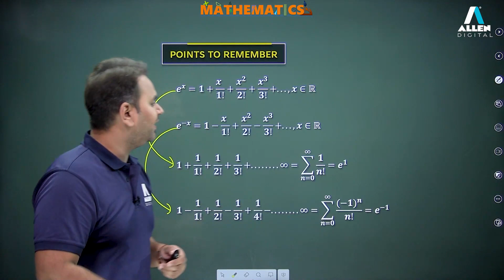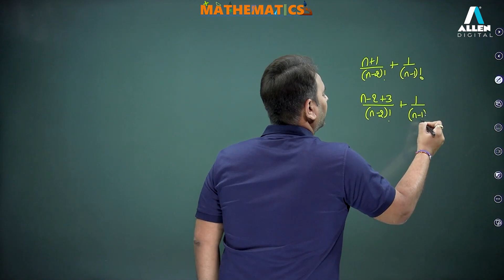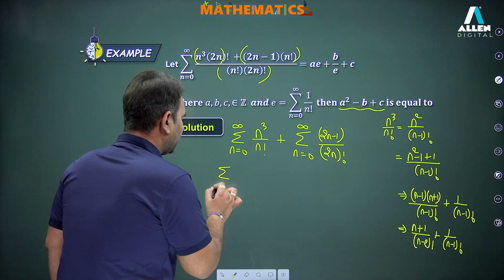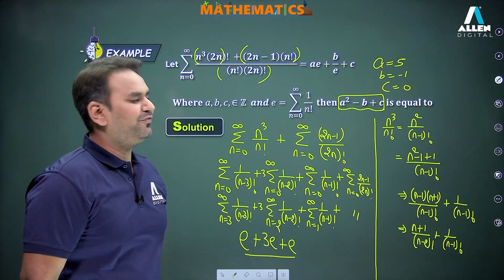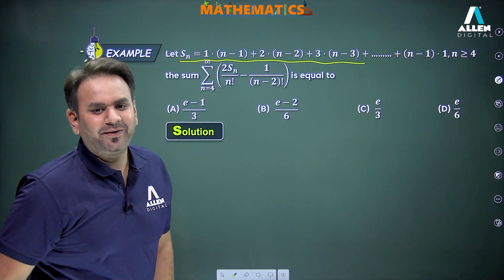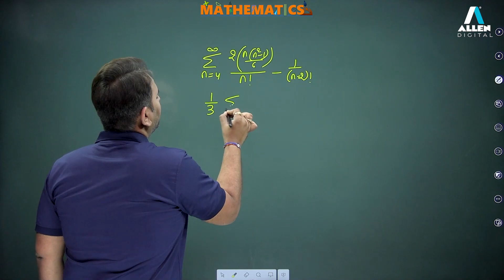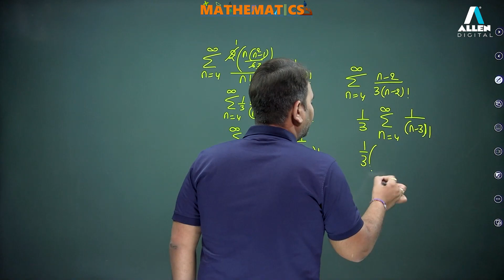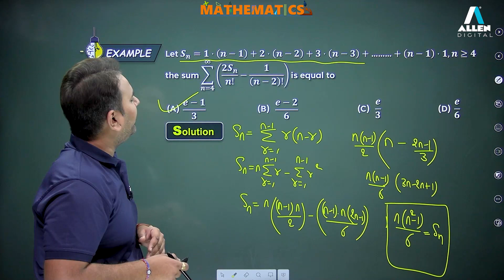Exponential Series | Sequence And Progression | JEE Main & Advanced 2024 | Maths | ​⁠@ALLENOnlinePrograms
📍 In this video, we will be studying about exponential series which is an important concept for JEE Main and Advanced 2024 for better understanding some illustrations are also provided.